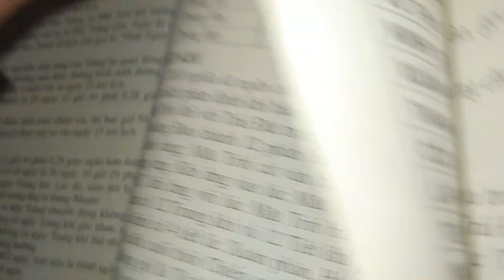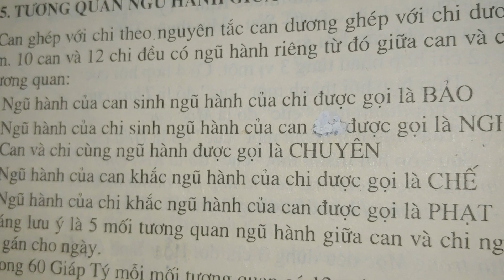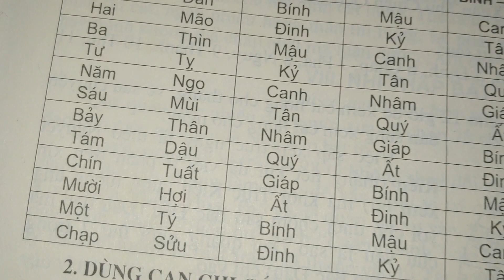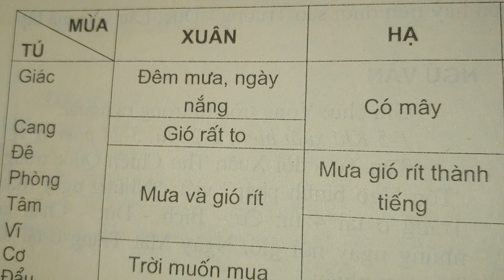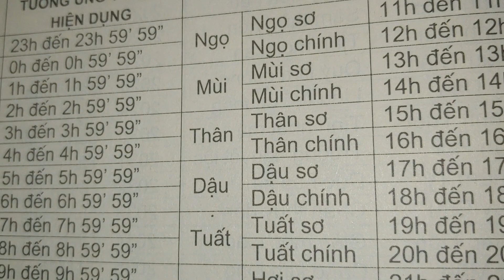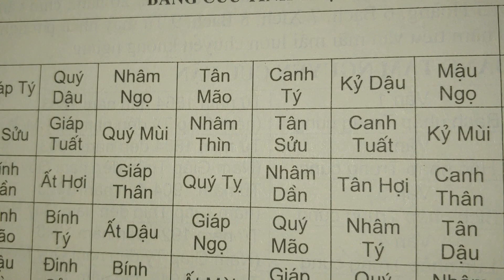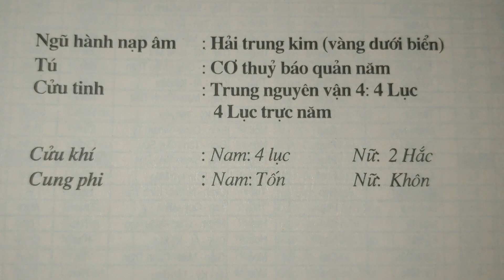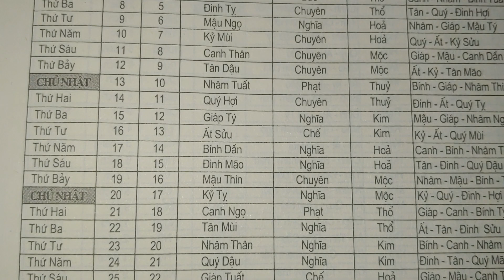giới thiệu cuốn lịch vạn niên cổ 098 621 7320